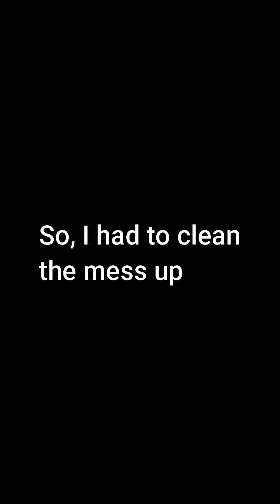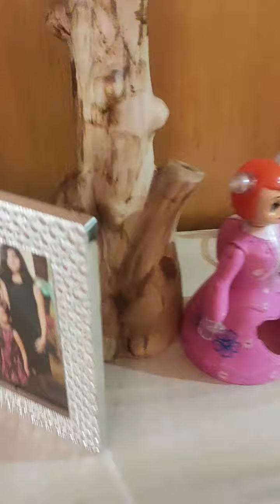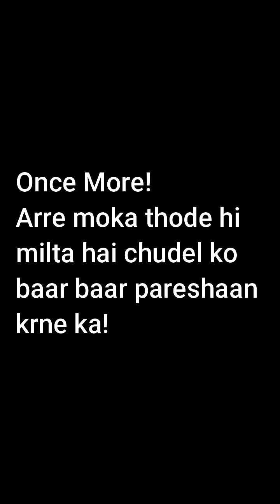Irritating My Sister For 7 Minutes Straight | VLOG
Myself, Shashank, A guy who want to be on top of the world. The richest man alive. But all of our dreams fade away with us when we die. Now, we all do hardwork, start family, fulfill our needs and one day, we die. And what goes with us is obviously nothing but beautiful memories. We should enjoy our life. We have only one life and we should live it with less tention and less stress. And create happy MEMORIES with MEE!!!.  We all will make our life beautiful, very very beautiful
Hi viewers, Glad to see you watching my vids.
Stay safe snd secure.

vlog
vlogs of rishabh
vlogger priya
vlog music
vlog man with cooking woman
vlog video
vlogs telugu
vlookup in excel ref error
vlogs with divya
vlogs of rishabh shorts
vlog malayalam